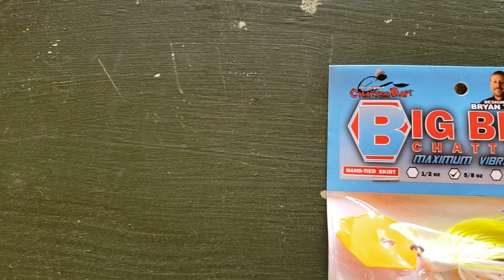Catch Bigger Bass with this OVERSIZED Chatterbait. (BIG BLADE CHATTERBAIT)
The big blade chatterbait delivers! I like this bait so much that I bought several colors and weights. Angler approved!